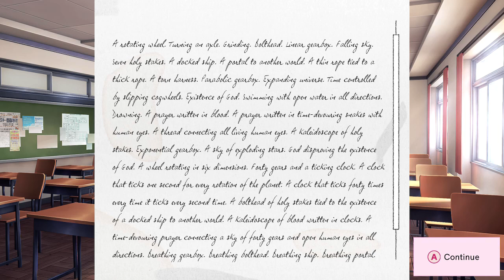Doki Doki Literature Club (Switch) - Gameplay footage